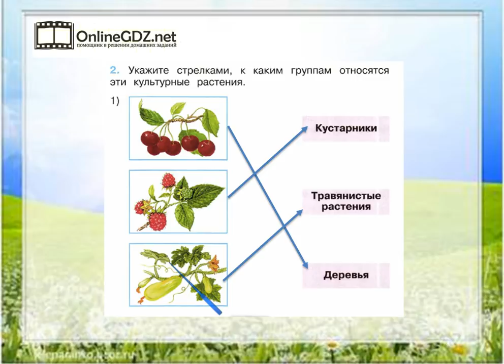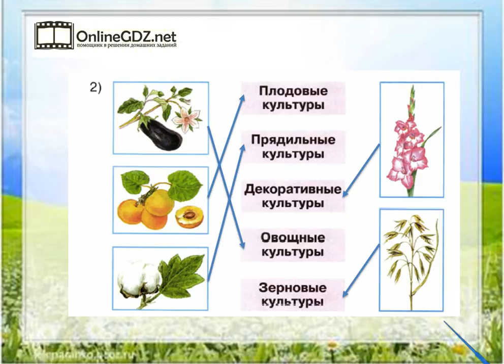Задание 2 Дикорастущие и культурные растения - Окружающий мир 2 класс (Плешаков А.А.) 1 часть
Выполняя задание №2 на странице 48 - 49, необходимо уметь соединять стрелками картинку и соответствующее название культуры. Если  возникают трудности с выполнением задания, - посмотрите видеоролик с его решением.